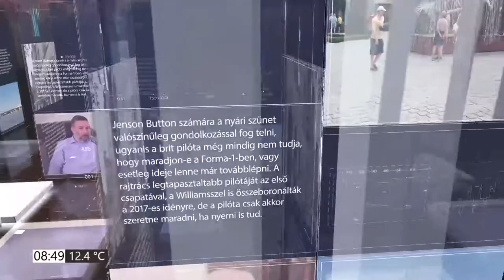PIRKADAT Breuer Péterrel: Bán Teodóra - Nagyobb a kínálat, a közönség tud válogatni